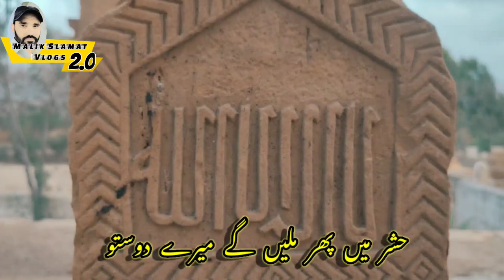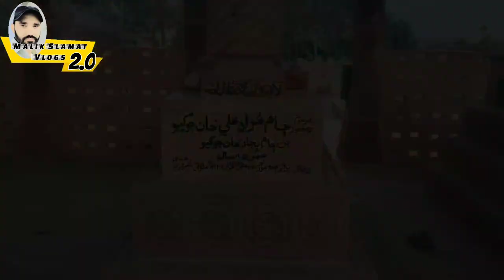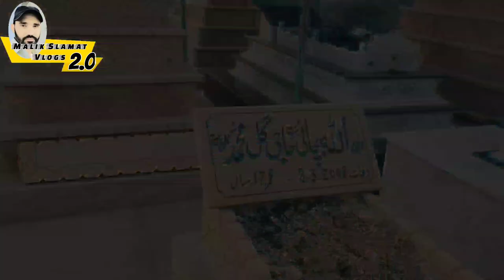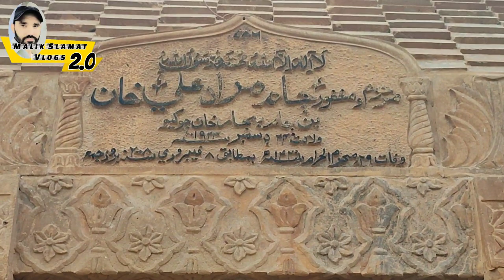Chokhandi Tomb | Ancient Graveyard | Historical Place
Karachi Ke Qarib Tarikhi Chokandi Qabristan Ke mutaliq Haqaiq

in this vlog we are taking you to the most historical place of Subvontinent

Chokandi Graveyard

A cemetery of this type was discovered at the turn of the 20th century in Hinidan by Major M. A. Tighe, Political Agent in southern Balochistan. J. P. Vogel[3] was the first to investigate this and other cemeteries – including Karpasan (a plateau south of Hinidan), Gundar (a village near Dinga, south of Hinidan), and Manghopir – and he drew attention to another cemetery discovered by Captain Showers, Political Agent in Kalat, lying between the Hub River and Sonmiani. Vogel recognized that the tombs were Islamic,.

In (...) 1910, Sir Thomas Holdich described a similar cemetery near Malir and also referred to several other cemeteries. He stated that local tradition ascribed these to the 'Kalmati' Balochis, and he linked this name to the town of Kalmat on the Makran Coast.

Malik Slamat